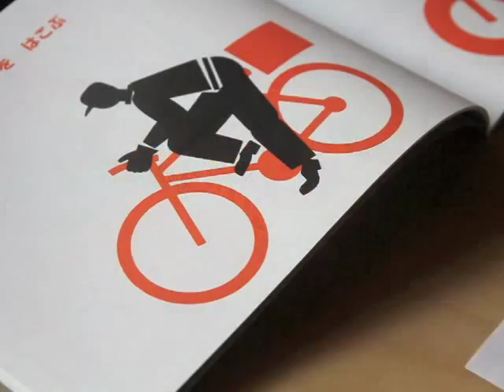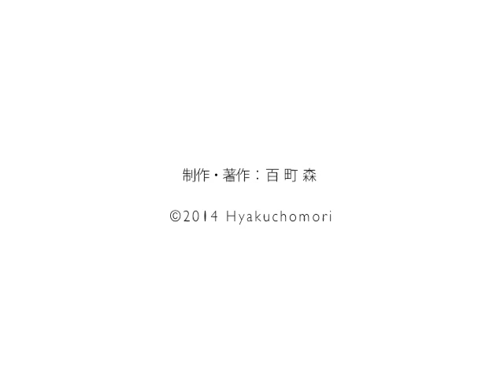ワークマンステンシルでカッコいいワークマンを描こう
三浦太郎さんの「ワークマンステンシル」に付いてくる専用のステンシル。これを使えば、カッコいいワークマンがなんとなく描けちゃうというスグレものです。試しに絵心のないスタッフが描いてみました。